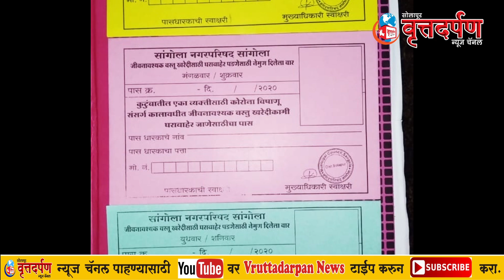सांगोला नगरपरिषदेचा "त्रैरंगी पास" उपक्रम गेला फेल